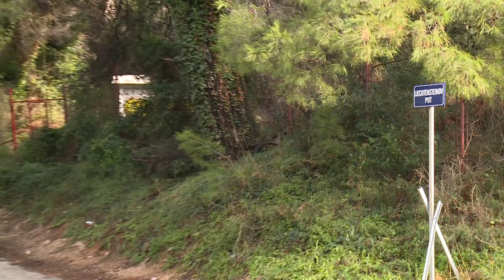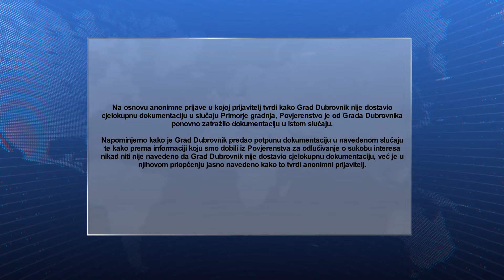Orlanda Tokić ponovno pod istragom oko sukoba interesa?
Medijskom scenom odjeknula je informacija kako Povjerenstvo za sukob interesa ponovno istražuje zamjenicu gradonačelnika. Gradonačelnik i zamjenica Tokić ističu kako oporba u nedostatku mašte reciklira teme.